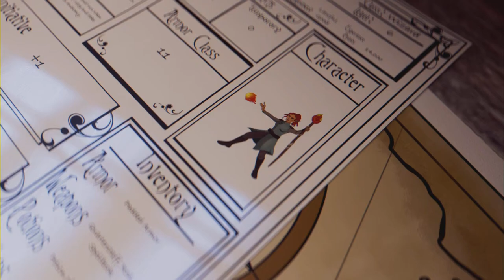The 3rd Trial - Hogwarts Legacy: Ep 18 (Full Game)